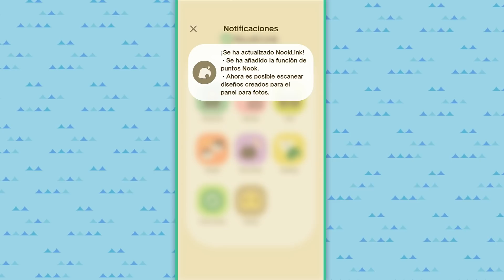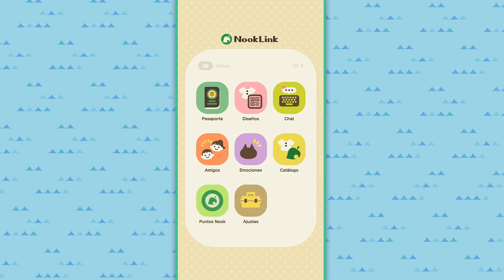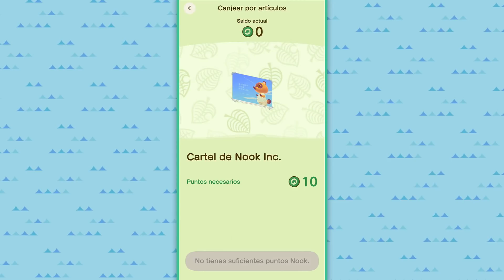LLEGAN LAS RECOMPENSAS DE LOS PUNTOS NOOK! APP NOOKLINK ANIMAL CROSSING NEW HORIZONS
Con la actualización 1.9 de Animal Crossing New Horizon se anunció una renovación en la aplicación de Nintendo Switch Online del apartado Nooklink app del juego. Ahora podremos conseguir recompensas con los nuevos puntos nook para obtener el poster de Noo Inc, funda para Switch Lite, fotos de Tendo y Nendo, Tom Nook, y Canela y una placa exclusiva para las puertas de nuestras casas. También aparece Katrina con sus sabias palabras mágicas  Además también podemos escanear códigos QR para los paneles de fotos. Lo probamos y nos llega al buzón nuestra primera recompensa.

Código de amigo 3DS: 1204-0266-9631
Código de amigo Switch: SW-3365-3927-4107
Nintendo Network ID: SalvaNP
Comunidad de Mario Kart 7: 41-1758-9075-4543
Código de sueño (Arrecife): 6E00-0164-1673

SALVA GAMER